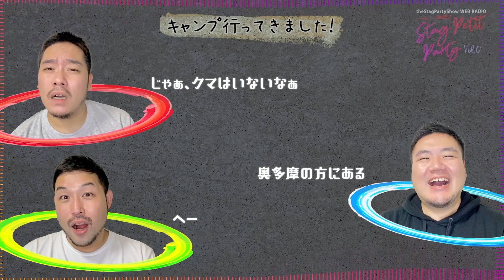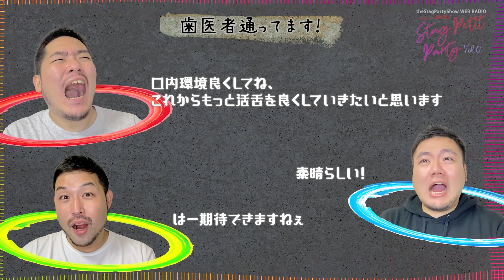Stag Petit Party #0-4 フリートーク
【月・水・金よる９時頃更新予定】
すたぱ公式情報発信WEBラジオ「スタッグ プチ パーティー」
theStagPartyShowTokyo５期生がいろんなことに挑戦し、役者として成長する様子をラジオ形式でお届けします。
今回はパイロット版 第０回目の「フリートーク」です。

【おたより随時募集中】
MCの３人やすたぱ劇団員への質問・取り上げてほしい話題など何でもお待ちしています！
こちらの投稿フォームからお寄せください。

出演：こうき・マサムネ・ヒロキ

【最新作情報】
TheStagPartyShow web にて情報随時更新中！
【目次】
0:00 TITLE
0:12 コーナー紹介
0:27 ヒロキの最近あったこと
2:27 マサムネの最近あったこと
3:58 こうきの最近あったこと
5:40 INFORMATION